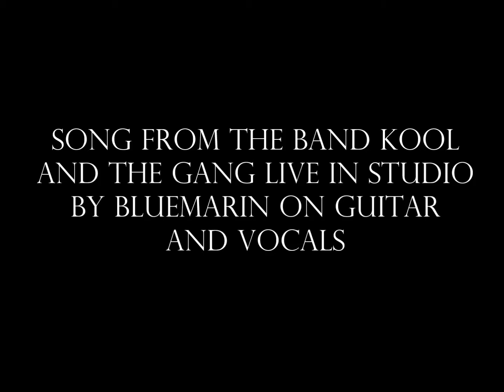Bluemarin - Celebration (Official disco cover live)